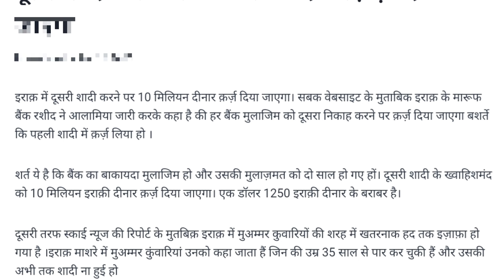इराक में 75% लड़किया बैठी है कुंवारी योग्य लड़कों कि कमी।jobs in iraq.jobs in iraq 2023.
75% of girls in Iraq are sitting short of virgin boys.,
Iraq New,
Iraq jobs and work permit,

Account-Ashok Kumar
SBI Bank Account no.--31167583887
IFSC Code-SBIN0031123